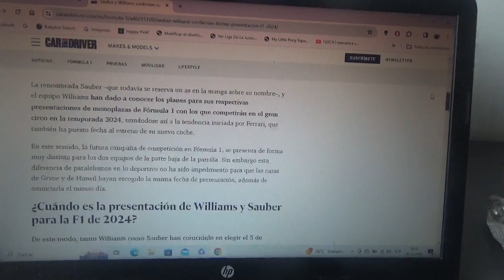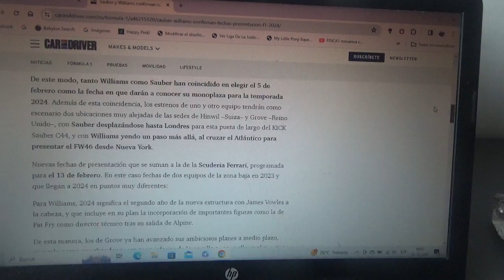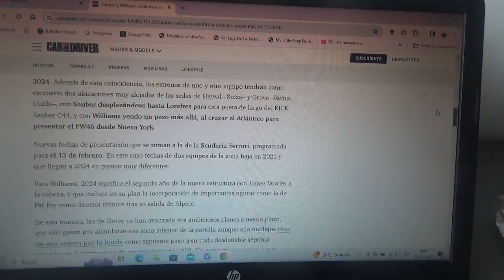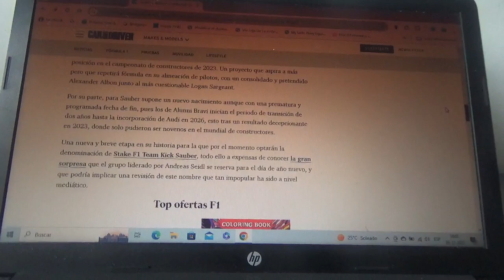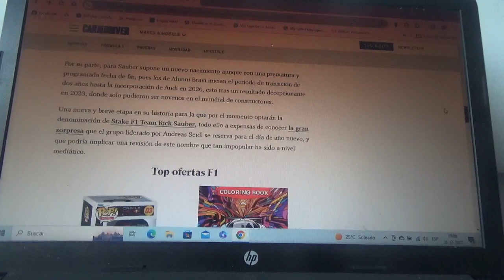Los equipos Sauber y Williams presentarán sus nuevos coches de F1 el 5 de Febrero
Tanto el conjunto suizo domiciliado en Hinwill como el conjunto inglés domiciliado en Grove presentarán sus nuevos monoplazas para la nueva Temporada 2024 de Fórmula 1 ese mismo día